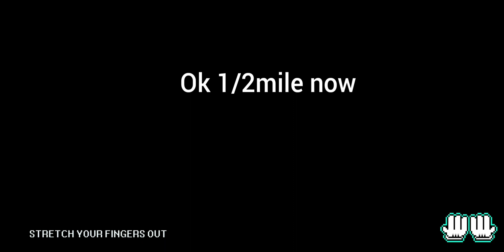Modified vw golf in#pixelcarracer (pixel car Customs)